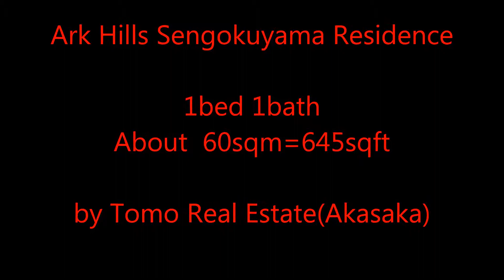Ark Hills Sengokuyama Residence 1bed 1bath About60sqm=645sqft by Tomo Real Estate(Akasaka)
Ark Hills Sengokuyama Residence is rental/condominium apartment. 4 min. from Roppongi-itchome station.
English front desk, car parking , gym, pool,
dishwasher, water purifier, oven, floor heating,

1st floor 9-1-26 Akasaka Minato-ku Tokyo Japan 【zip(post) code107-0052】